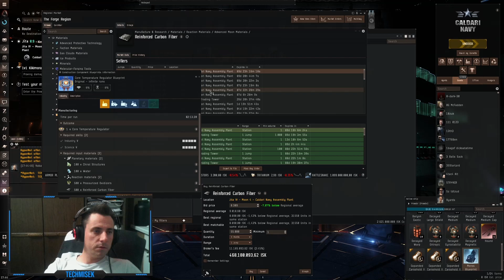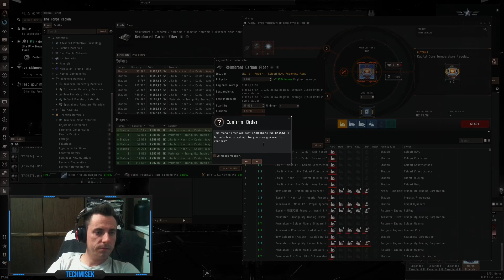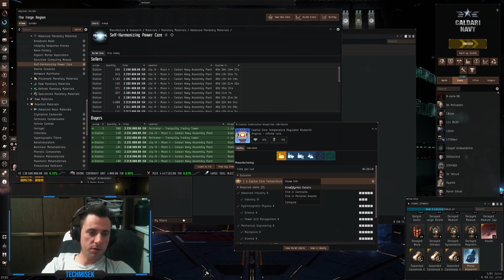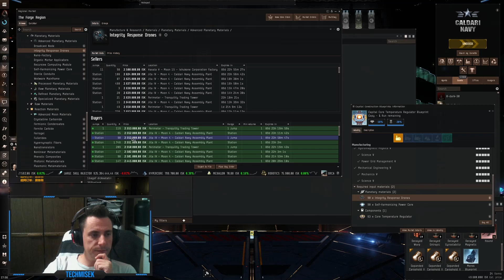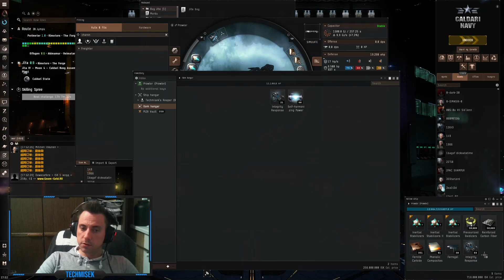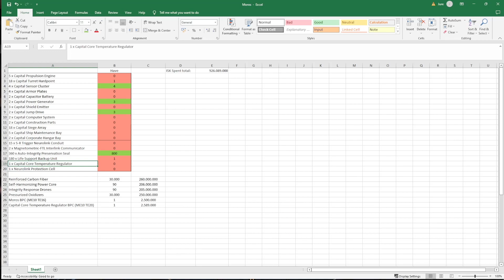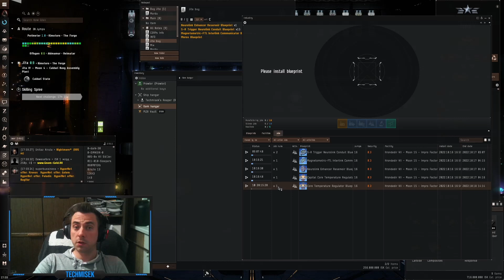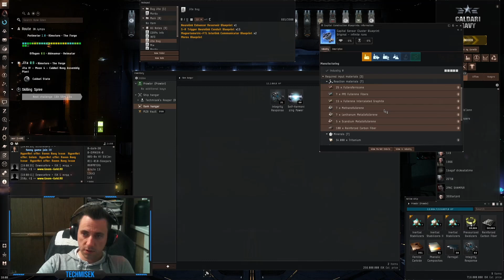Eve Online - Moros Build (EP1)